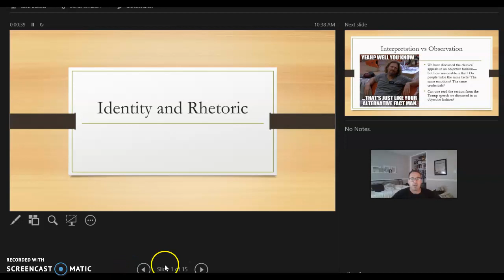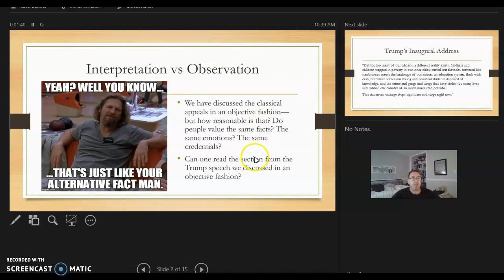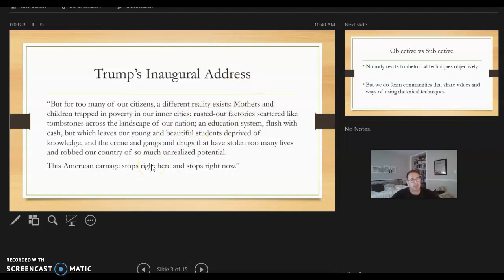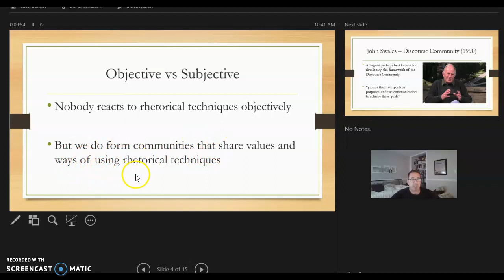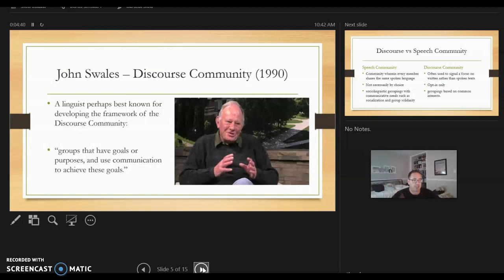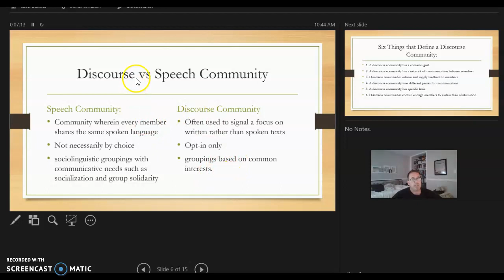English 1B.Discourse Communities.Part 1